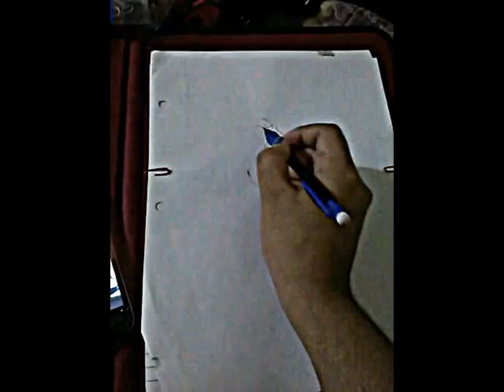Dragon Ball Z ( Speed Drawing compilation )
Drawing DBZ Anime Character's.
i was drawing pan , trunks , from dragon ball z and dragon ball gt